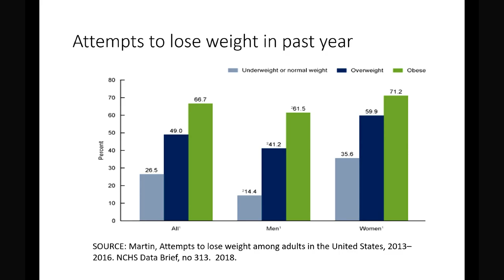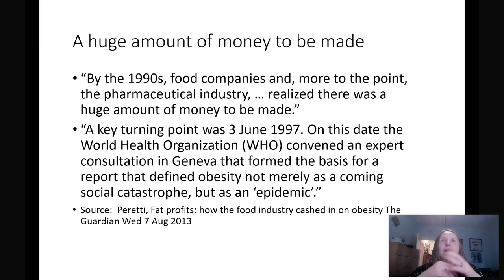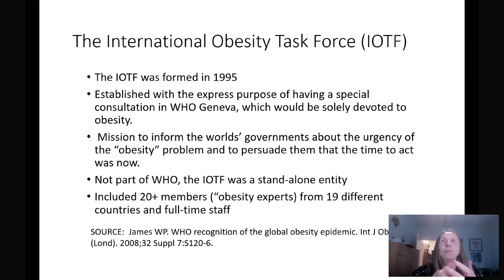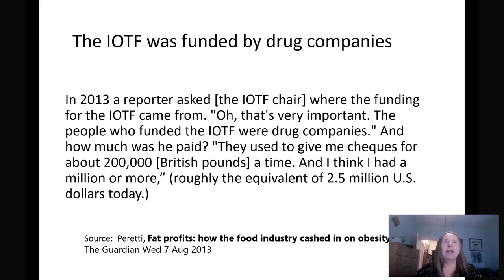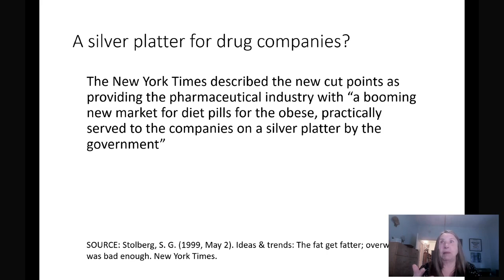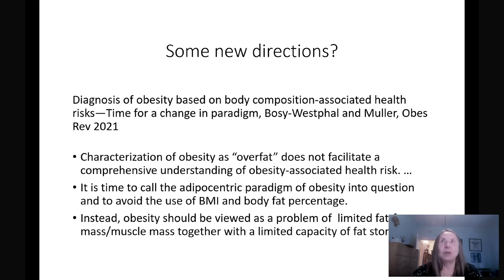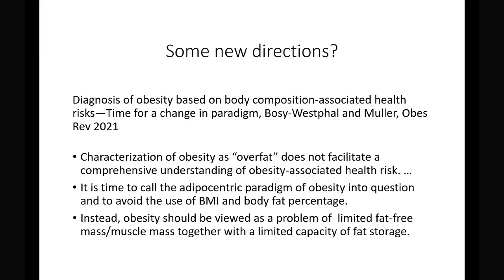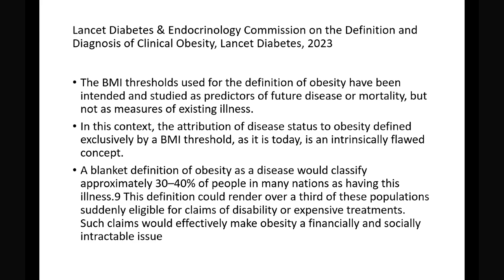3 Katherine Flegal